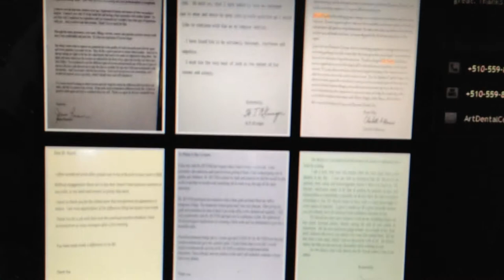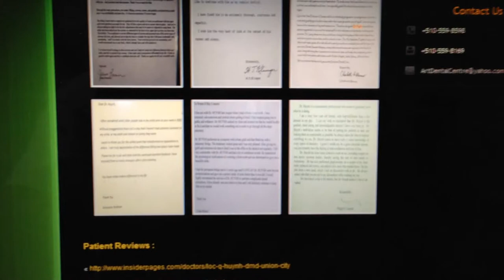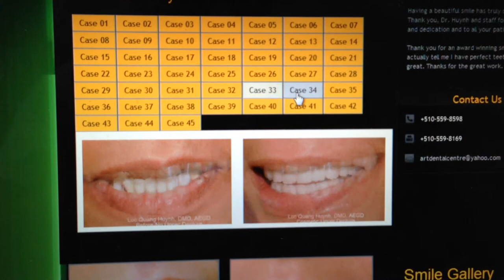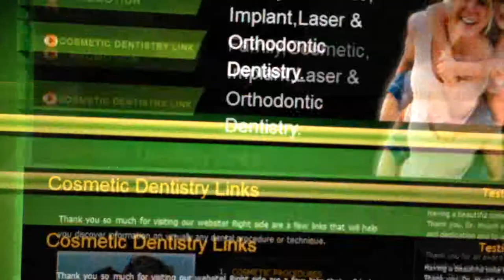What I Need To Know About My Dentist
How to find a good local dentist? It is a simple question, but it is a long answer to respond.

Just like anything else, you need to do some research about the office by searching on Google, not Yelp for dentistry.  I'll tell you why later.

First, you must check out their website, you must evaluate the doctor's portfolio (his or her cases with before and after photos).  If you see there is no indication that his or her name on the photos, those are probably not his or her works. Since this is the era of internet, a lot of photos of dental cases can be obtained through the other sources, therefore everyone can have some photos to put on their website but the photos can be from another dentist's work.  So be sure to check out the doctor name on the photos.  Good and experienced doctor should have plenty of cases to show off.

 Remember, in the medical and dental field, experience is the most important factor to differentiate top doctors and top dentists.   Regarding to Yelp, if you simply look for a family dentist, no problem, it is Okay to go to most average dentist.  But when it comes to major dental care such as implant, braces, cosmetic dentistry and full mouth reconstruction you must know if the doctor has enough experience to handle your complex case.

The other factors such as school, training are just credential information but does not tell you how good they are clinically.

Finally, this is just my opinion.